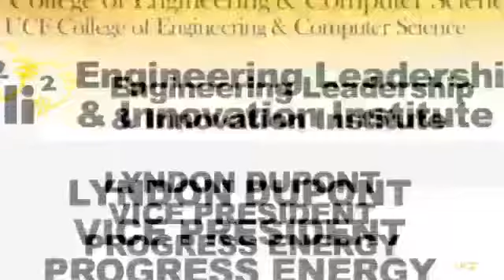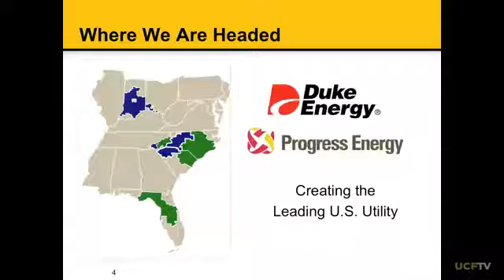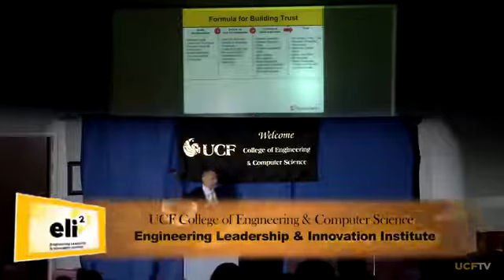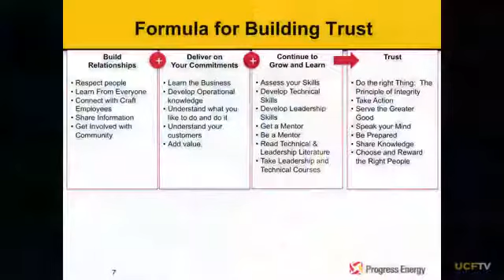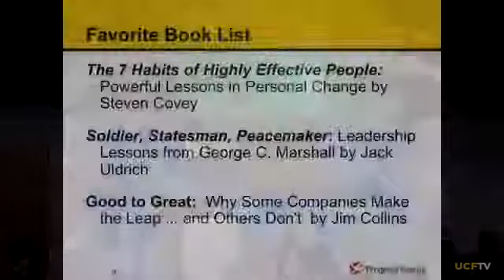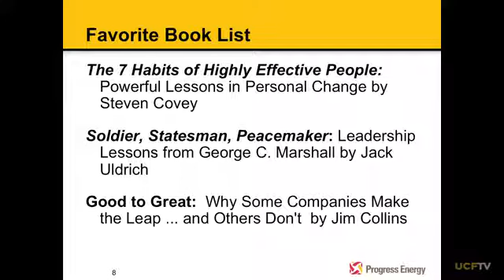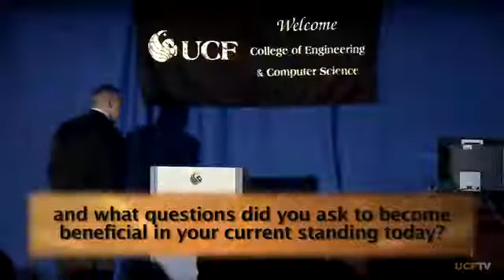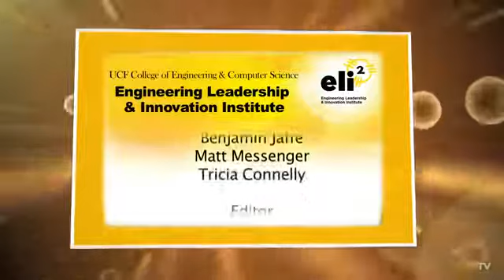eli2: Lyndon Dupont, Vice President of Progress Energy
UCF College of Engineering and Computer Science presents the eli2 Leadership Speakers Series featuring Lyndon Dupont, Vice President of Progress Energy. (2011)